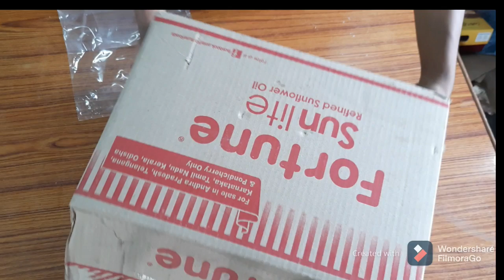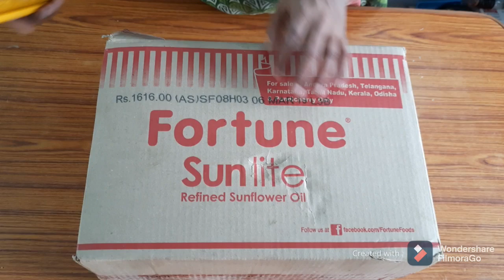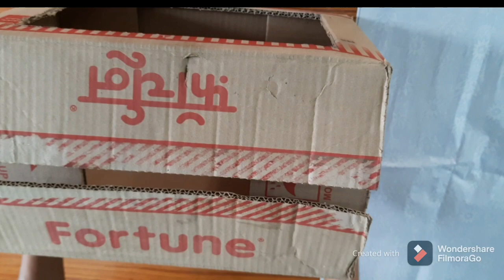transparent saree storage organiser / diy in tamil/nilavu illam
transparent saree storage organiser /d i y in Tamil /nilavu illam